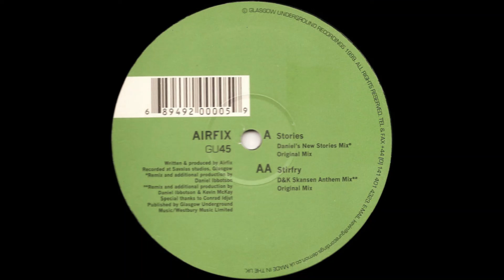Airfix – Stirfry (Original Mix)